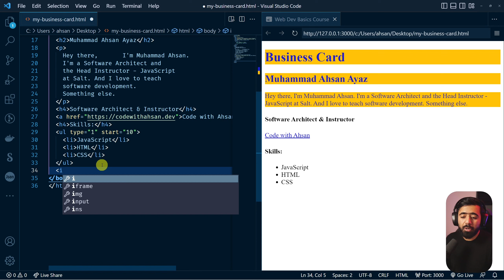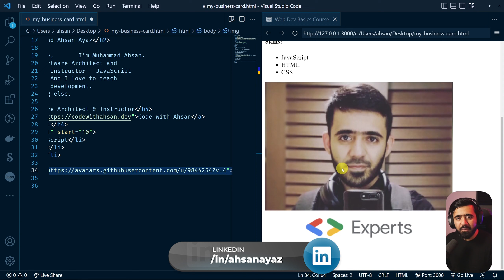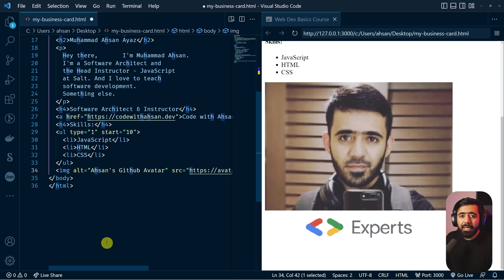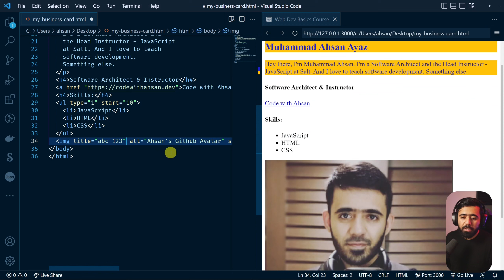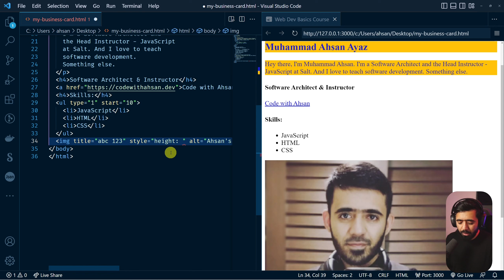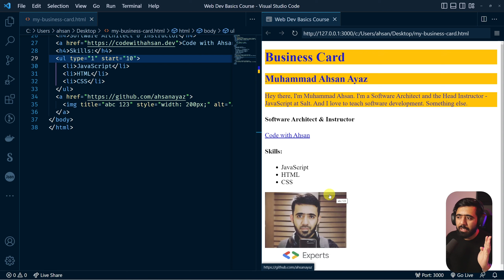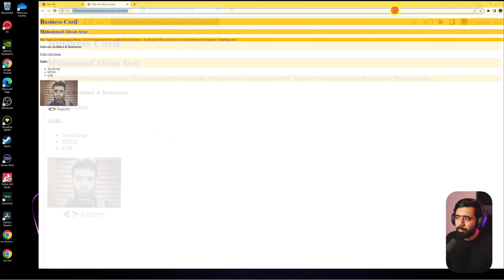HTML Images | Web Development Basics Course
In this video, you'll learn about HTML images and how to use the img tag to work with images. You'll also learn how to style the images and how to use image links.